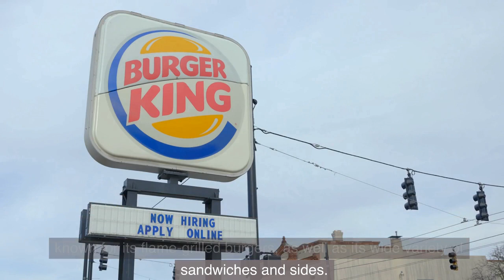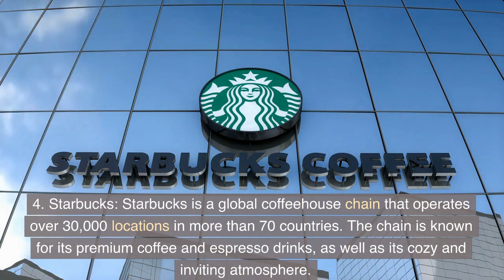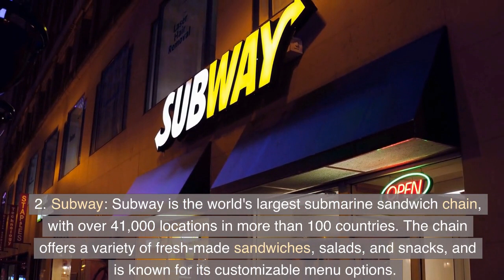Top 10 fast food chains in the world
Top 10 fast food chains in the world | Top fast food chains in the world | fast food chains | food chains | foods |